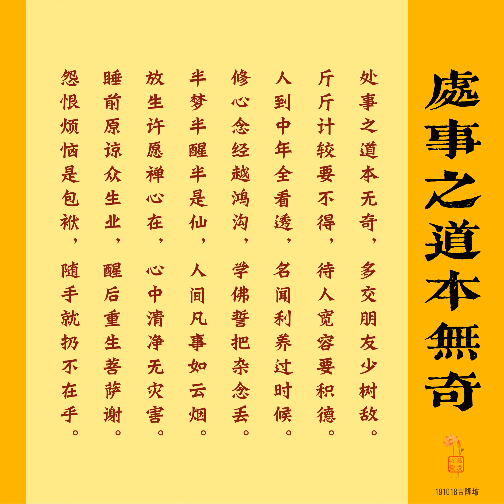【台长开示】十条处事秘笈